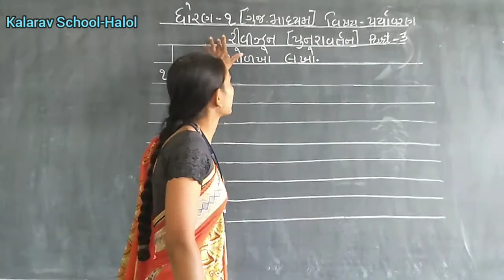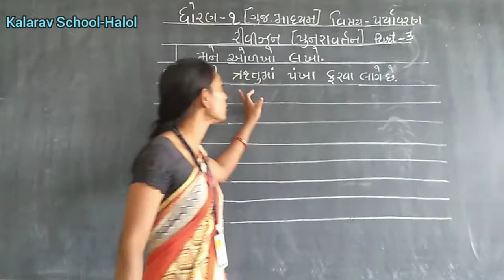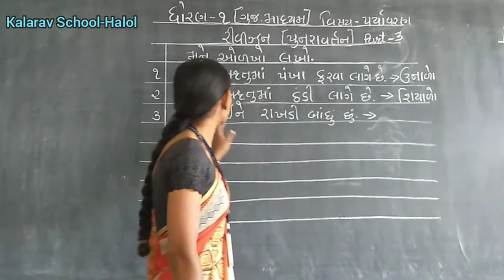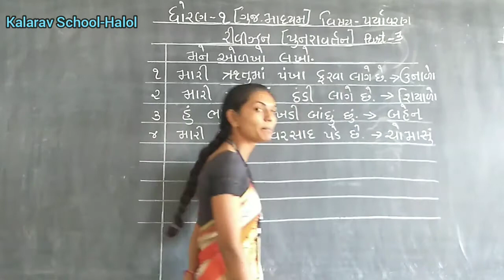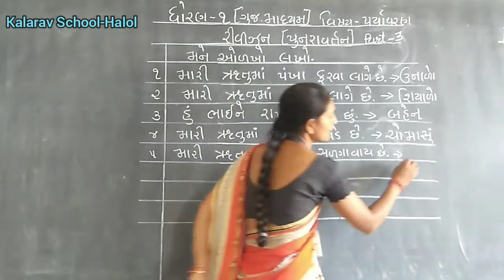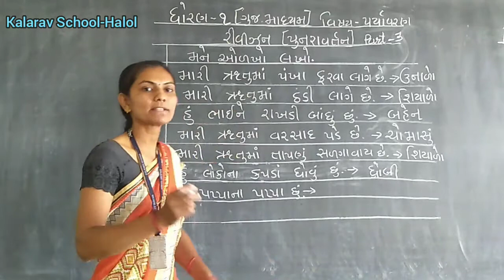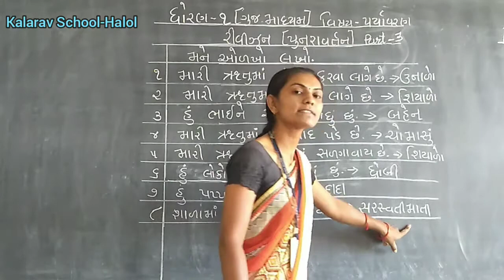STD . 1 GM PARYAVARAN REVISION PART - 3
KRUTIKA MAM